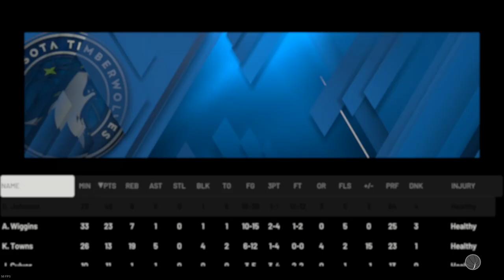NBA 2K20 My Career EP. 26 | I'M DONE WITH THESE REFS! 1ST ROUND UPSET?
Hope you all enjoy this NBA 2K20 My Career video! I make NBA 2K20 content everyday with a bit of Madden 20 in the mix! This NBA 2K20 video is a good one so be sure to relax, get a snack and enjoy!